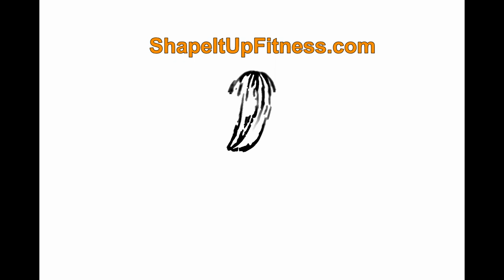From Picture Perfect to Crisis: with special guest Kristin Smedley (Shape It Up Nicole Simonin)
I help women lose weight for the last time.

Kristin Smedley had the picture perfect, scene out of a Hollywood movie life, and it came crashing down... or so she thought.  "Perception of our "crisis" is really the key to changing our story.  AND EVERYONE can change their story at ANY point in their journey!"